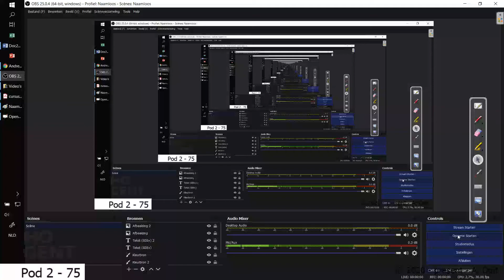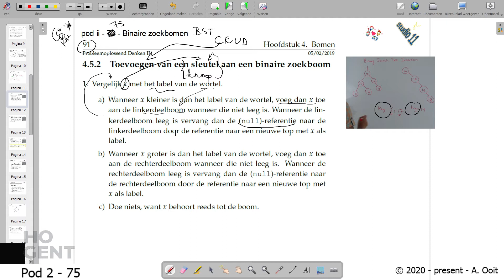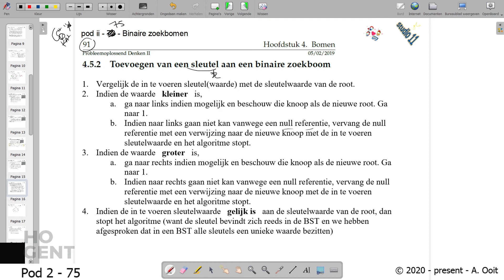[Pod ii - 75] - Binaire zoekbomen - Toevoegen